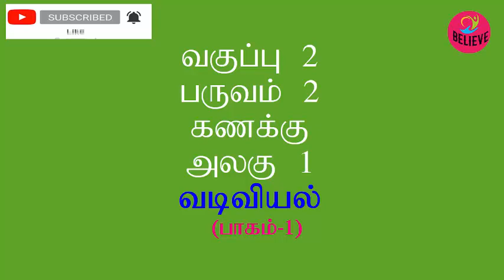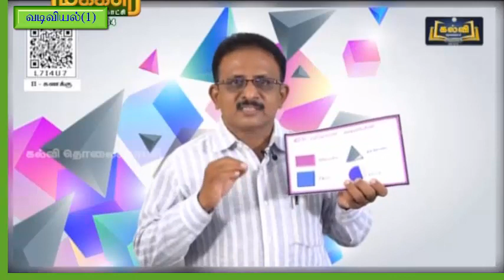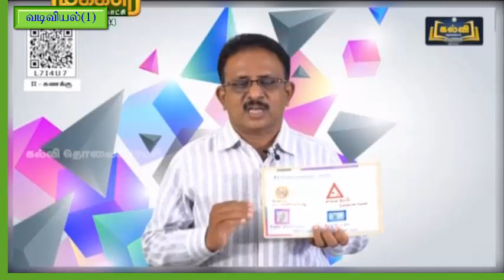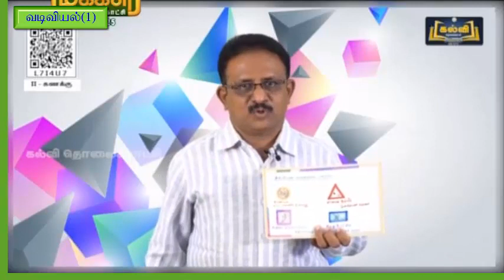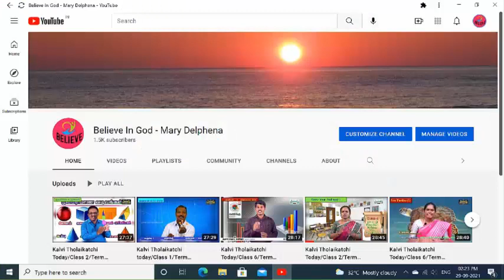Kalvi Tholaikatchi Today/Class 2/Term 2/Maths/Vadiviyal (Part-1)/ 06.10.2021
Kalvi Tholaikatchi Today/Class 2/Term 2/Maths/Unit 1/Vadiviyal (Part-1)/ 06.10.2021... வகுப்பு 2 /பருவம் 2/ கணக்கு/ இயல் 1 /வடிவியல் பாகம் 1...